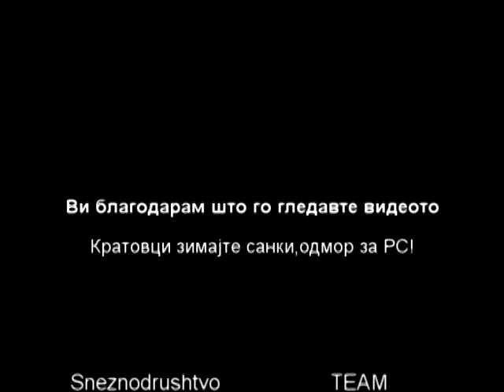Kratovo Bukovac Sankanje